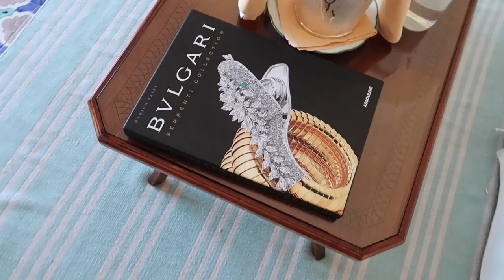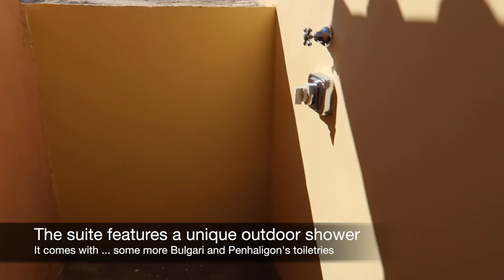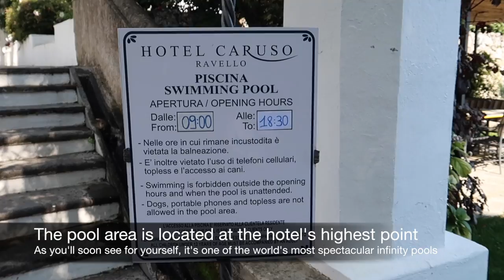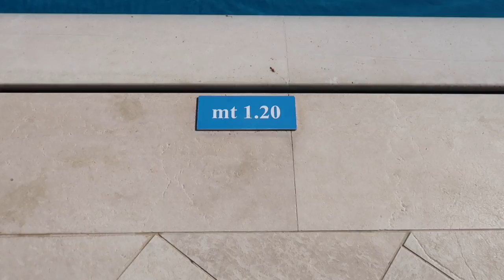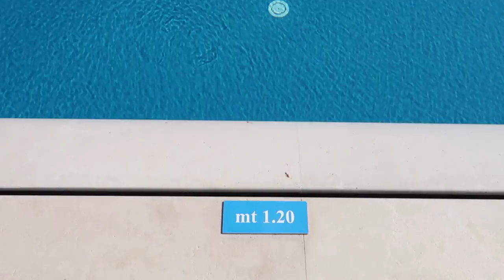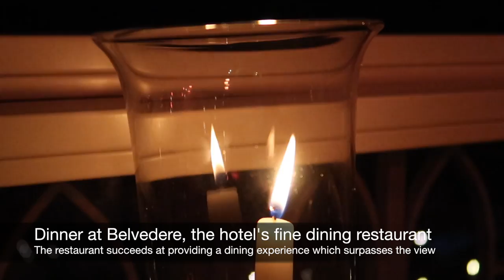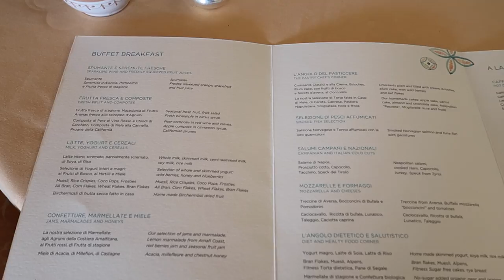BELMOND HOTEL CARUSO (AMALFI COAST): BEST LUXURY HOTEL IN ITALY